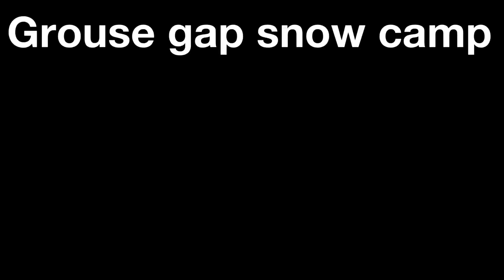Snow skiing into Grouse gap shelter for the weekend